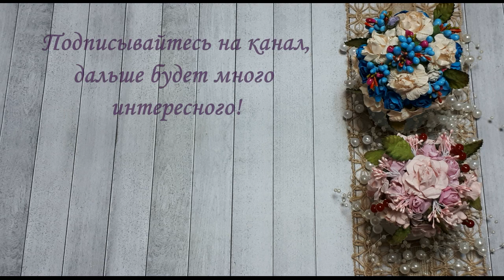DIY photo album cover\Обложка для фотоальбома\Скрапбукинг\Мастер класс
Это видео завершает серию мастер классов по созданию "Фотоальбом с нуля"

По вопросам приобретения моих работ, либо заказа альбома, можете обращаться на любой , из ниже перечисленных контактов))))))